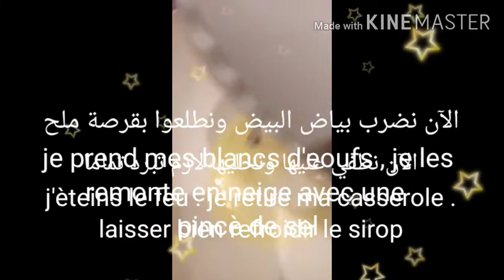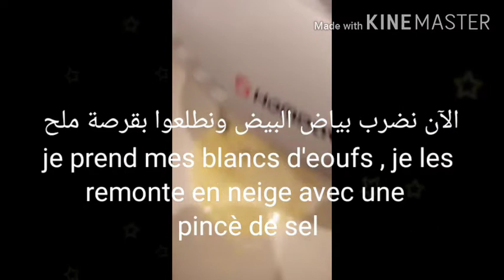Glace au citron🍋🍋🍋🍋 مثلاجات الليمون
Bonjour voici comment faire une glace au citron a 100/100
سلام هنا كيفية تحضير مثلاجات الليمون مئة بالمئة على طريقتي